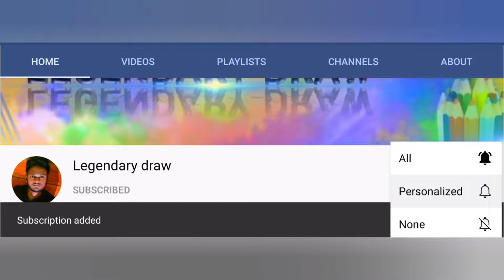k.G.F. 1 Drawing /Speed drawing /draw ruhan